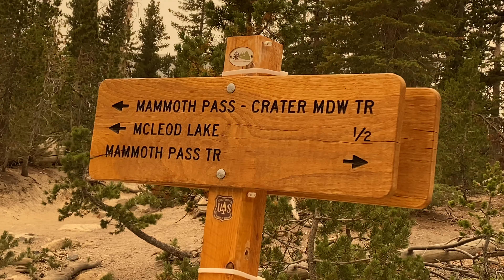This Trip Was A DISASTER!! Mammoth Lakes Wild Fires | Manny V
Today me and my family went camping but everything was a disaster! If we would of stay one more night we would had gotten stock in the wildfires.. Hope you guys enjoyed today’s video. Stay safe guys, and don’t forget to wash your hands!!